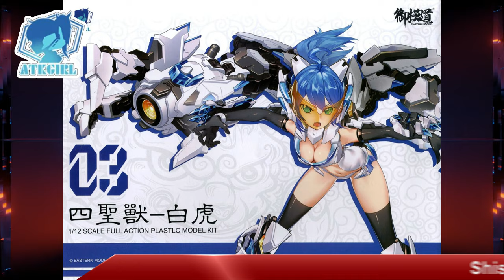Plamo LineUp October 2020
All The Upcoming Plastic Model Kits For October 2020